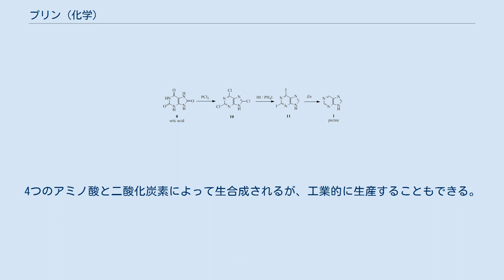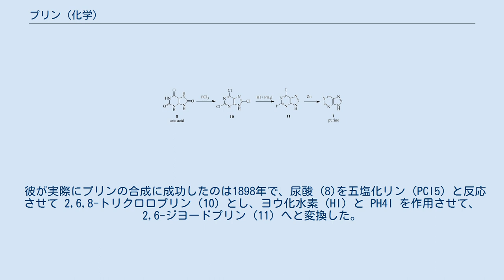プリン (化学)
プリン (purine) は、分子式 C5H4N4、分子量 120.1 の複素環式芳香族化合物の一種である。
中性の水には溶けにくく、酸性あるいはアルカリ性にすると良くとける。
アルコール等の極性溶媒によく溶けるが無極性溶媒には溶けにくい。
4つのアミノ酸と二酸化炭素によって生合成されるが、工業的に生産することもできる。
 アデニンやグアニンなどの、核酸やヌクレオチドの骨格を構成する核酸塩基として広く生物中に存在する。
生化学や栄養学ではアデニンやグアニンを中心とした、プリンを部分構造として持つ生合成・代謝産物を総称してプリン体と呼ぶ。
 プリン体は代謝されると尿酸となる。
尿酸は強力な抗酸化物質でありヒト体内において酸素が関与する有害な反応を減弱もしくは除去する働きがある一方で、尿酸が体内で析出して結晶ができると痛風発作を誘発する。
痛風患者がプリン体を過剰摂取すると病状が悪化すると言われる。
 ドイツ人化学者エミール・フィッシャーが、1884年に尿酸の還元により得られると想定した酸素を含まない化合物をPurinと命名した。
 本人によれば、ラテン語のpurum（純粋な）とuricum（尿酸）を組み合わせて作った造語である。
 彼が実際にプリンの合成に成功したのは1898年で、尿酸 (8)を五塩化リン（PCl5）と反応させて 2,6,8-トリクロロプリン (10) とし、ヨウ化水素（HI）と PH4I を作用させて、2,6-ジヨードプリン (11) へと変換した。
最後に 11 を亜鉛粉末で還元し、プリン (1) を得た。